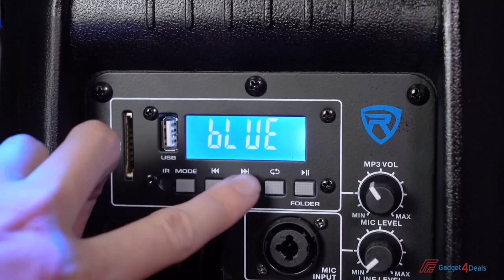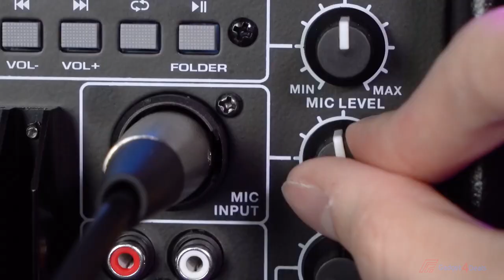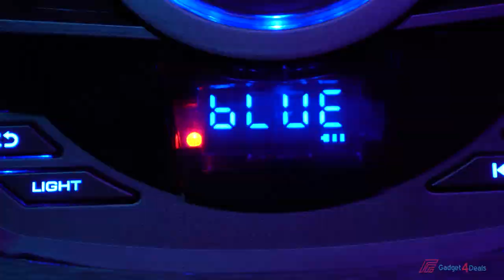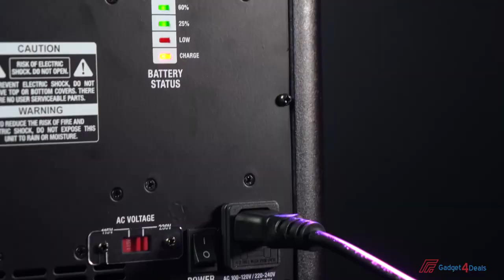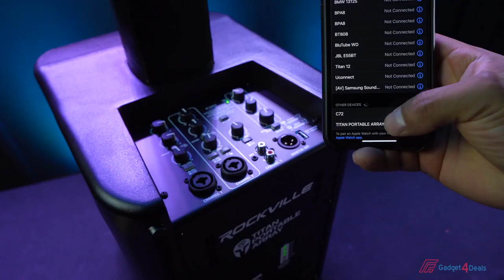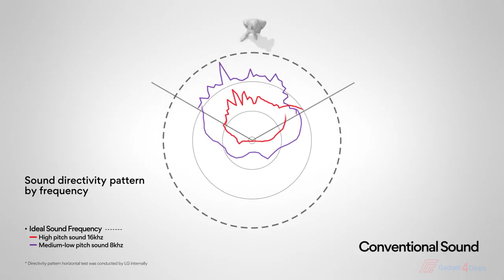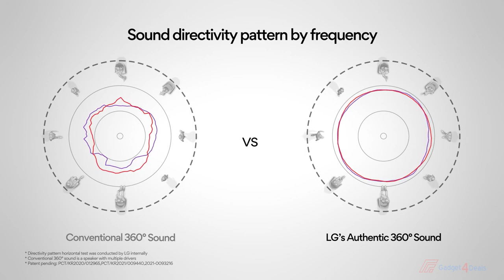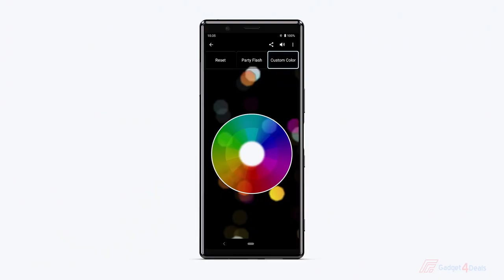Top 10 Best Party Speakers You Should Buy in 2023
I have to find the 10 best Loudest Party Speakers in 2023 For more information in the description below. here You can check the latest price or purchase.
2►JBL PartyBox 710
3► Sony XP700
4►JBL Partybox 110
5► LG XBOOM 360
6► Gemini GSP-L2200PK

7► Rockville TITAN
8► Rockville Go Party ZR10

9► Sony MHC-V13
10► Rockville RPG102K Dual
●Amazon US